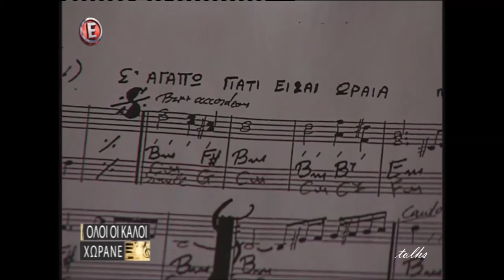"ΟΛΟΙ ΟΙ ΚΑΛΟΙ ΧΩΡΑΝΕ"- Μόνο τα τραγούδια - (Etv - 4-12-2015)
Η νέα δισκογραφική δουλειά του Χρήστου Παπαδόπουλου με τον Βασίλη Σκουλά καθώς ο θρυλικός λυράρης της Κρήτης ενώνει τη φωνή του με κορυφαίες φωνές του ελληνικού πενταγράμμου.
Θέμης Αδαμαντίδης,Οζλέμ Δουργούτη.